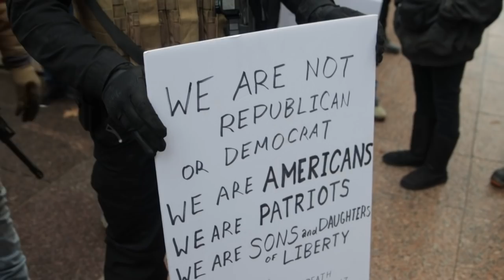Armed far-right 'Boogaloo' adherents gather at multiple US state capitols | AFP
Small, heavily armed groups of the far-right anti-government 'Boogaloo' movement gather in front of multiple state capitols across the United States. State capitol buildings across the country are now under high security just days before the inauguration of US President-elect Joe Biden.